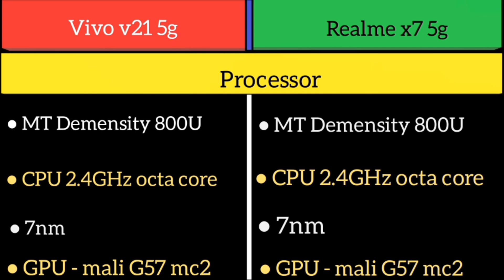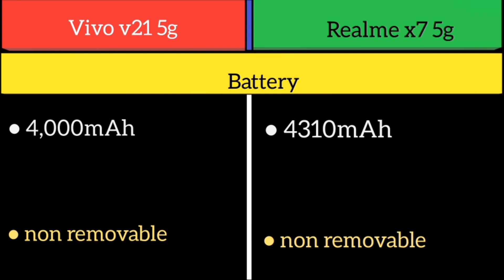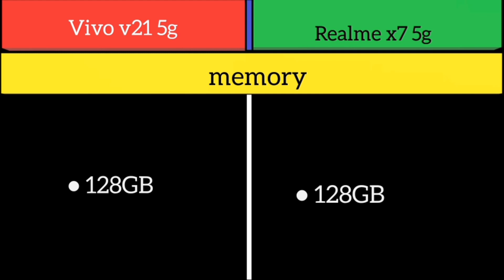Vivo v21 5g Vs Realme x7 5g